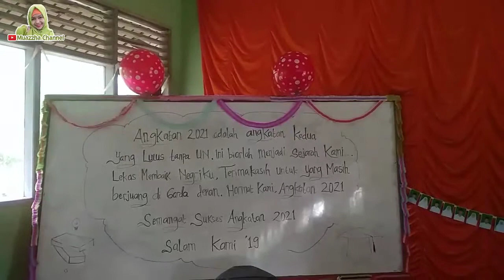MOMENT PERPISAHAN 2021 || MTS AL-ANSHOR || ANGKATAN Ke-2 CORONA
MOMENT 07 Juni 2021
 PERPISAHAN 2021 || MTS AL-ANSHOR || ANGKATAN Ke-2 CORONA

dipublikasikan hari Kamis, 24 Juni 2021